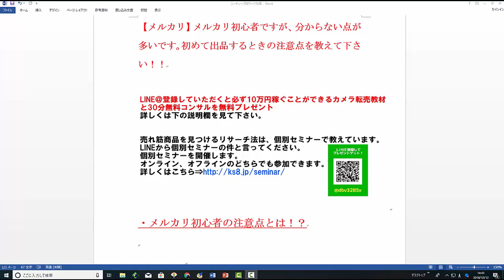【メルカリ】メルカリ初心者が出品するときのやり方や何から売ればよいのか教えてください！【佐々木一之】